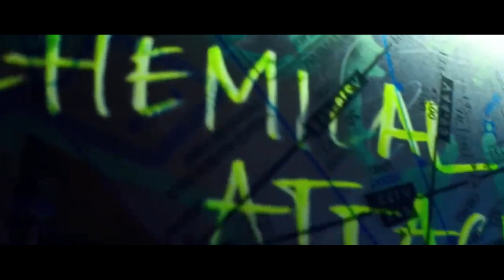This Young American Billionaire Become The Central Figure Against Global Corruption